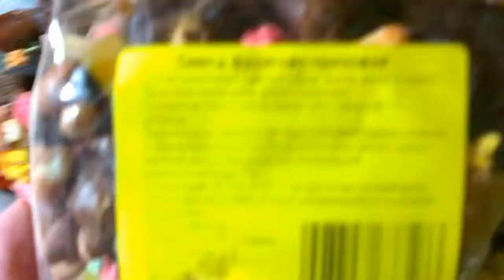Честно о продуктах. Съедобно-несъедобно.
Сегодня мы поделимся своим мнением о продуктах из магазина "Светофор"